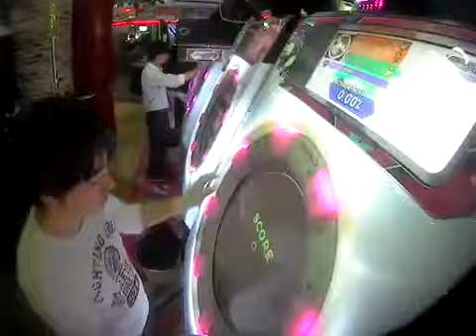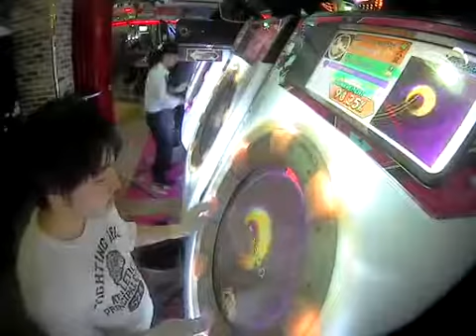【maimai】 Color My World MASTER 理論値AP (Player:Anthoney)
Player:Anthoney (twitter→@DJ_CELICA)

普通に譜面むずかしいよなあ…